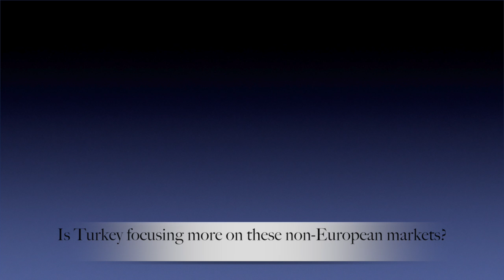Maersk Post - Tom Knudsen, Managing Director, Maersk Line, Black Sea Region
For more great stories visit the digital version of Maersk Post in the press section.

How is Europe's economic slowdown impacting Turkey? How important is Africa to Turkish trade? What's happening in Iraq? Maersk Line's Tom Knudsen talks about trade growth potential into, out of and around Turkey.